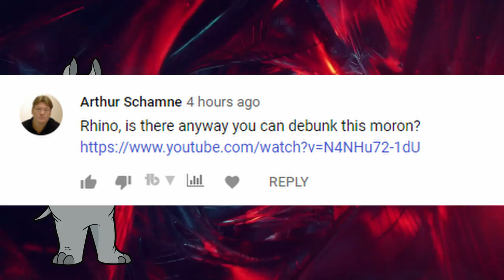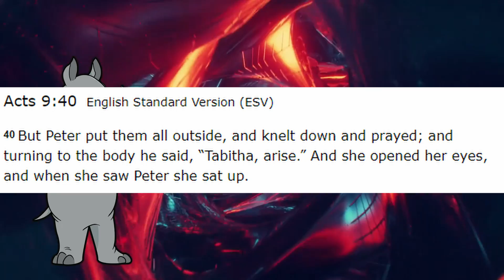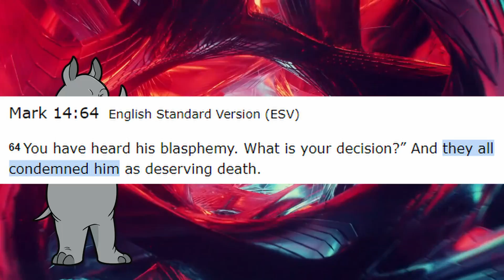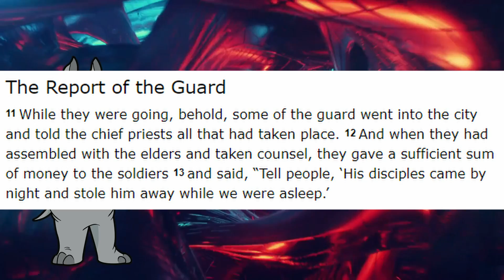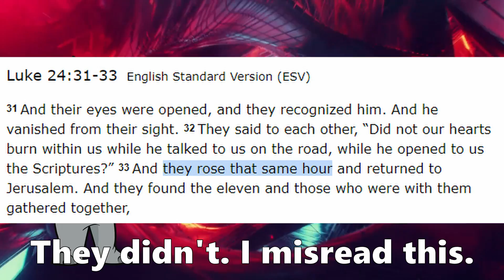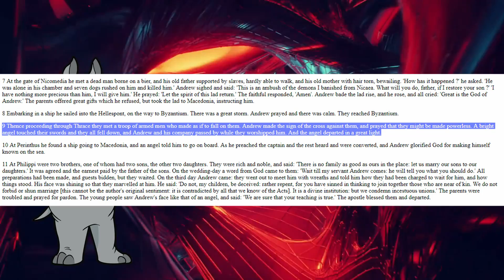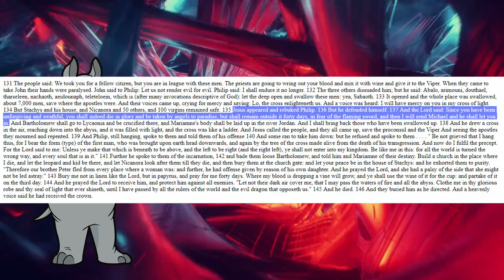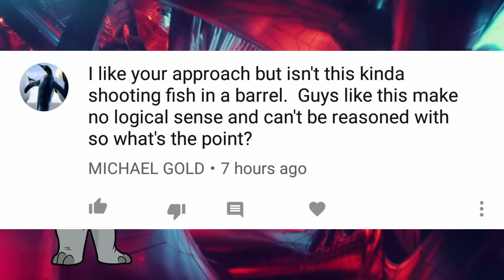Is The Resurrection The Best Explanation?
In this video, we examine some of the evidence for the resurrection of Jesus, and see if it holds up to scrutiny.